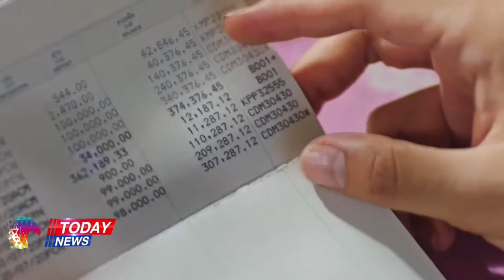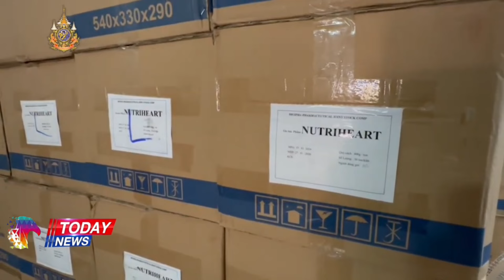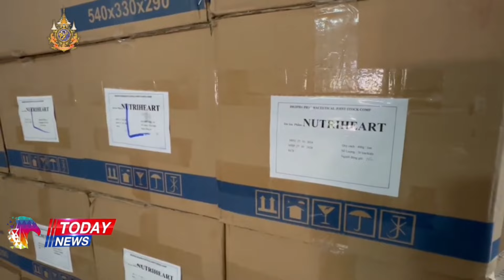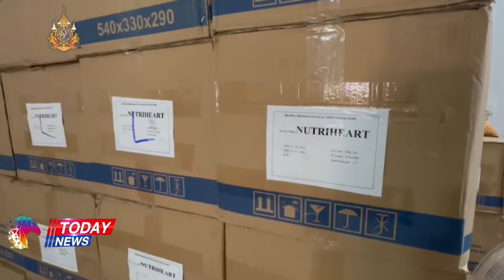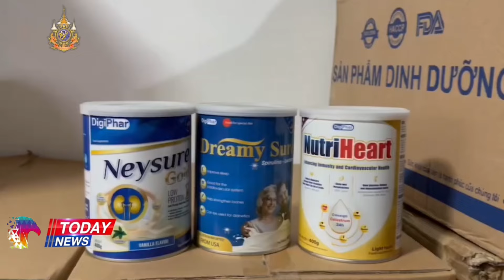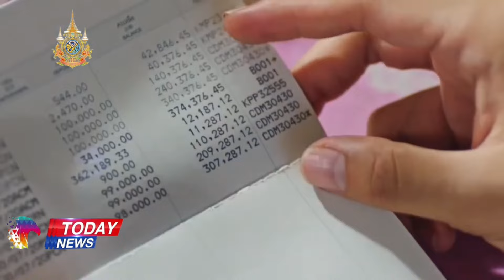12689 นมผงปลอม !! ทลายเครือข่ายขายนมผงปลอม นำเข้าจากเวียดนาม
Line  : vihok001